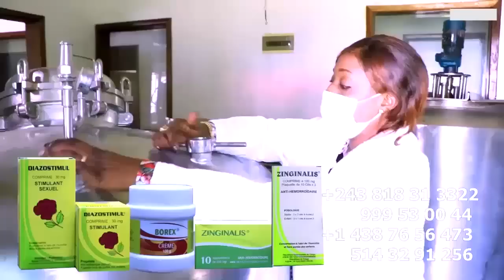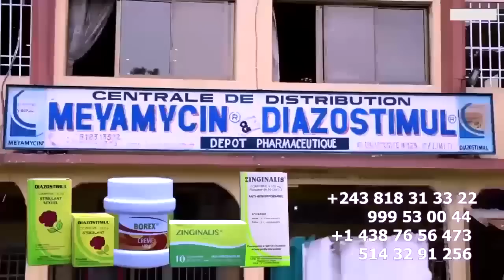En Direct Afrique Du Sud HERITIER WATA Clash Sur FALLY Ba Warriors Ba Bandi Ba Mauvais Campagne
En Direct Afrique Du Sud HERITIER WATA Clash Sur FALLY Ba Warriors Ba Bandi Ba Mauvais Campagne Y’a Concert Ya Stade @heritierwataofficiel @koffiOlomide01 @werrasonofficiel1423 @fallyipupa